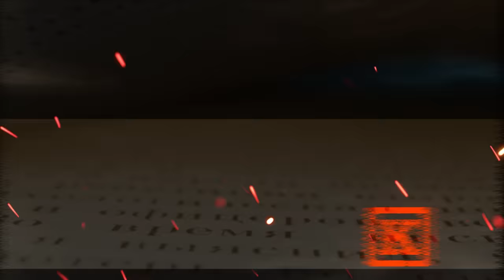Do czego zdolna jest EX? Jej ZEMSTA szokuje | 265. PODCAST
Nowe odcinki w każdy poniedziałek na Spotify i aplikacjach podcastowych!

📌Autor podcastu
Marcin Myszka
🔉 Wystąpili
Marcin Myszka
Mikołaj Gronet
Paweł Wódczyński
📝 Opracowanie
Karolina Kaczykowska